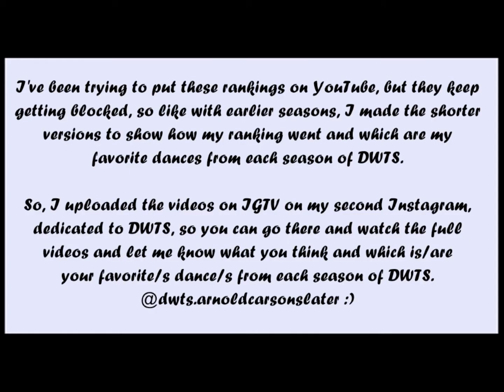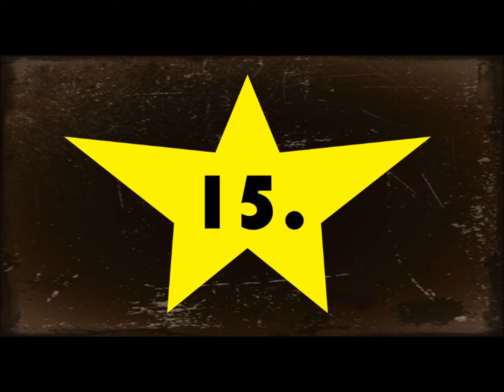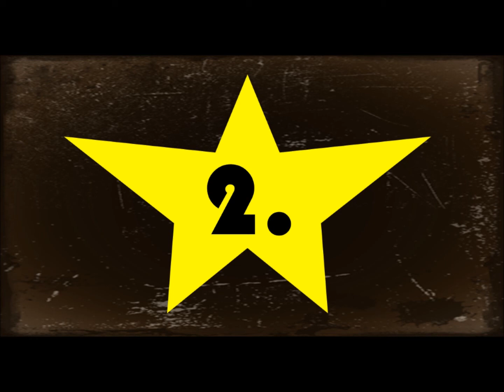DWTS SEASON 10 (2010) - FAVORITE DANCES | DANCING WITH THE STARS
I've posted the full videos of these rankings but unfortunally, they keep getting blocked, so I upload these videos at their fullest to my DWTS Instagram Account on my IGTV.

So, in here is the ranking in short form, so you can see in which order my favorite dances from every season of DWTS are in, and on my IGTV you can find the full versions.

You can go to my DWTS Instagram: @dwts.arnoldcarsonslater and check these videos in there and let me know which dance/s is/are your favorite/s from each season of Dancing With the Stars.

Enjoy and let me know, so we can talk about DWTS.

So sorry the full versions aren't here on youtube, but I've tried million times to upload them in here and YouTube just keeps being nasty and keeps blocking my videos.

- Instagram: @nineanutza and @dwts.arnoldcarsonslater :)